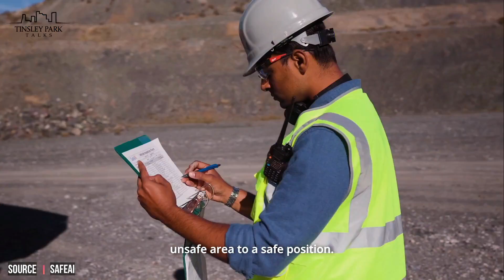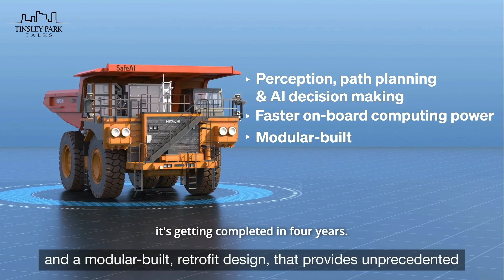How SafeAI is Solving Big Problems in Heavy Industry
CEO of SafeAI speal about massive savings it creates in the public and private sector using his technology.

Subject Matter Avatars | Turn Expert Knowledge Into Precise Searchable Answers Within An Organization | ChatGPT/Natural Language Processing for  Enterprise Clients

Developed, created and produced by Tinsley Park Capital, LLC